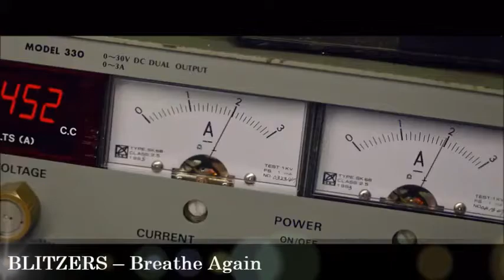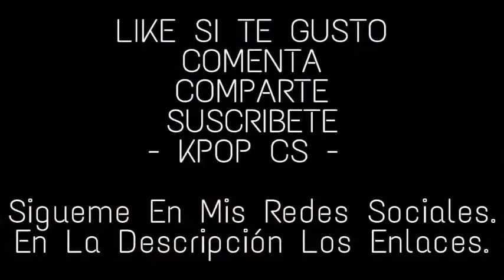COMEBACK'S DEL MES DE MAYO 2021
-Para Que Pueda Saludarte En El Vídeo-
Tienes que Comentar en el vídeo y seguirme en Instagram.

-VÍDEOS DE PRINCIPIO A FIN-
1.- YESUNG (SUPER JUNIOR) – Beautiful Night
2.- HIGHLIGHT – Not The End
3.- OH MY GIRL – Dun Dun Dance
4.- NCT DREAM – Hot Sauce
5.- ONEUS – Black Mirror
6.- 4MIX – Y U Comeback
7.- BLITZERS – Breathe Again
8.- WONHO & KIIARA – Ain’t About You
9.- WJSN THE BLACK – Easy
10.- YUQI ((G)I-DLE) – Giant
11.- D.ARK  & CHANGMO – Genius
12.- B.I & DESTINY ROGERS & TYLA YAWEH – Got It Like That
13.- JAY B & SOKODOMO – Swich It Up
14.- ROCKET PUNCH – Ring Ring
15.- FROMIS 9 – We Go
16.- AESPA – Next Level
17.- TAEMIN (SHINee) – Advice
18.- TRI.BE – Rub-A-Dum
19.- E’LAST U – The Beginning Of Spring
20.- ENHYPEN – Fever
21.- YUQI ((G)I-DLE) – Bonnie & Clyde
22.- BLING BLING – Oh Mama
23.- HEIZE & SONG JOONG KI – Happen
24.- TO1 – Son Of Beast
25.- BTS – Butter
26.- EVERGLOW – First
27.- GWSN – Like It Hot
28.- JUNG SEUNG HWA – We, From The First
29.- SEVENTEEN – All My Love
30.- WOO!AH! – Purple
31.- WEEEKLY – 7 Days Tension
32.- WONWOO & MINGYU (SEVENTEEN) & LEE HI – Bittersweet
33.- TXT & SEORI – 0X1= Love Song (I Know I Love You)
34.- JOY (RED VELVET) – Hello

1. - TVXQ! - Keep Your Head Down (Instrumental)
- Canción de Fondo -
1.- D-CRUNCH - Palace (Instrumental)